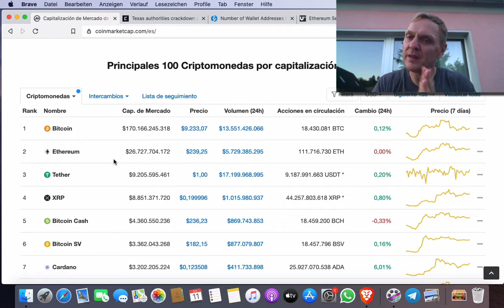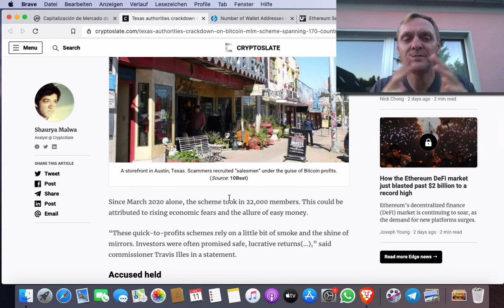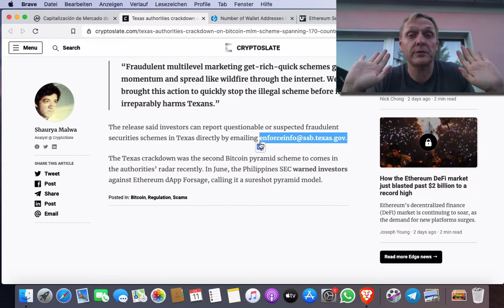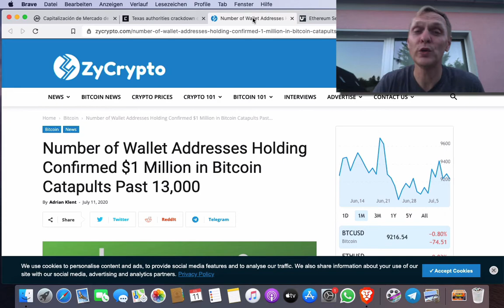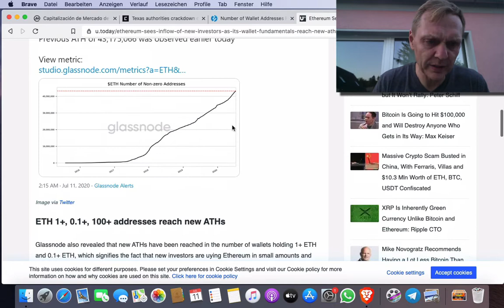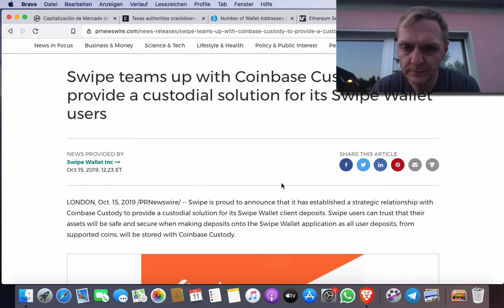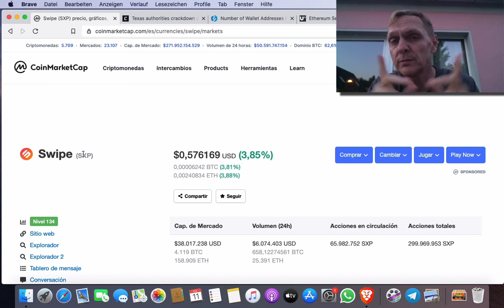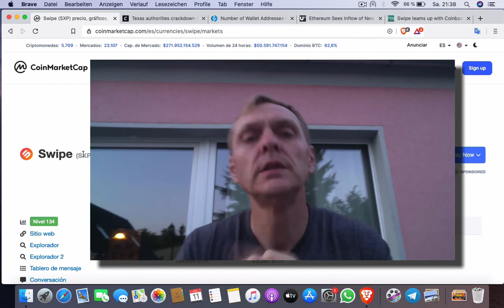BUENOS DIAS CRIPTO | Analisis y Noticias de criptomonedas | Hoy 11 Julio de 2020 | Ronny Roehrig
- Más de $ 1 millón de dólares en 13 mil billeteras de Bitcoin
- Autoridades en texas terminan estafa con Bitcoin
- ¿Ethereum pronto subiendo de precio?